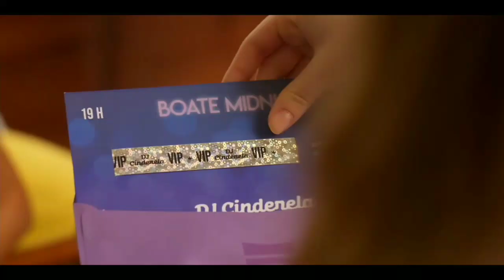TRAILER PRINCESA ADORMECIDA/ PRODUÇÃO BRASILEIRA/ BREVE NO CINEMA